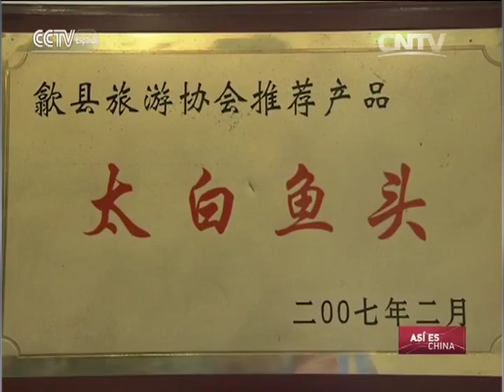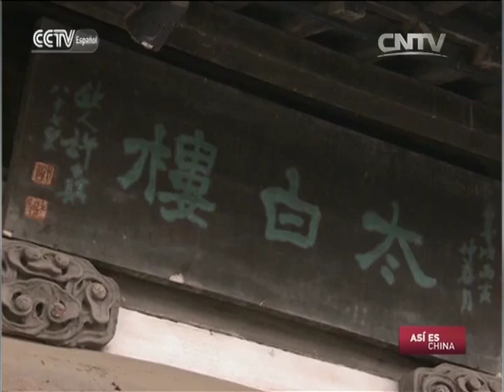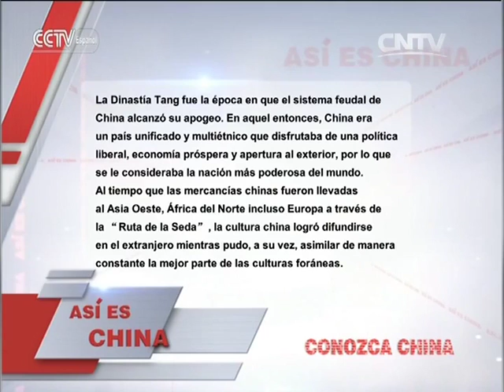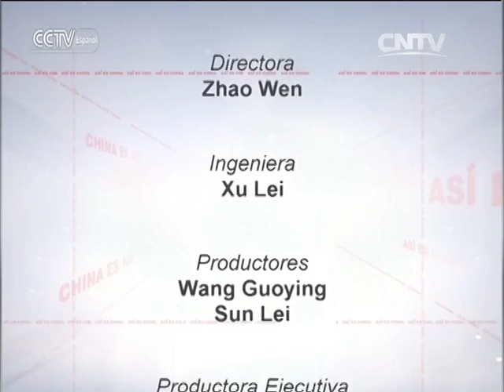ASÍ ES CHINA 02/18/2016 Pequeños bocados Locales——Aperitivos de Huangshan